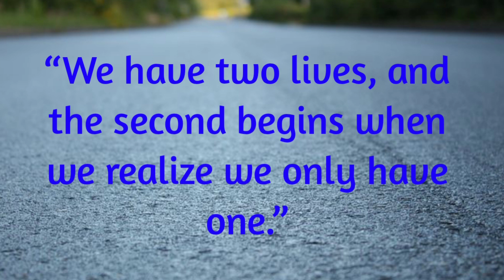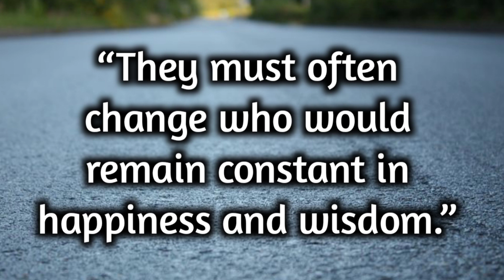Best Short Quotes in English || Top 20 Best Quotes || Top English Quotes @Riddles ki Dunia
Hello to you, the my  channel Riddles ki Dunia so today's video is going to be very special because in today's video, I have brought for you some Best Urdu short quotes in English, besides your mind changers inspiration quotes.Must Watch  Golden sayings if you try to follow them then surely your life can be changed.

My Most favorite and life changing videos